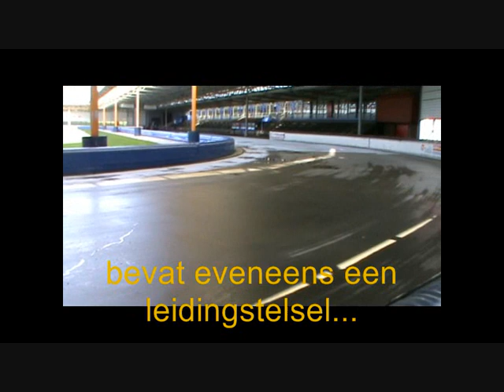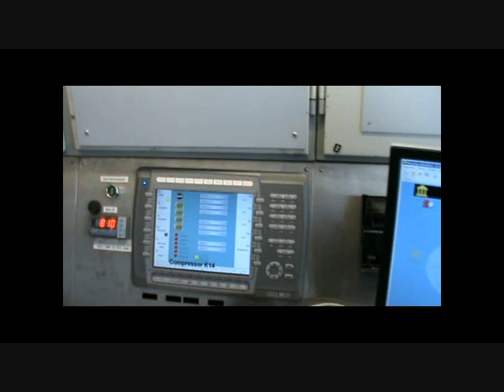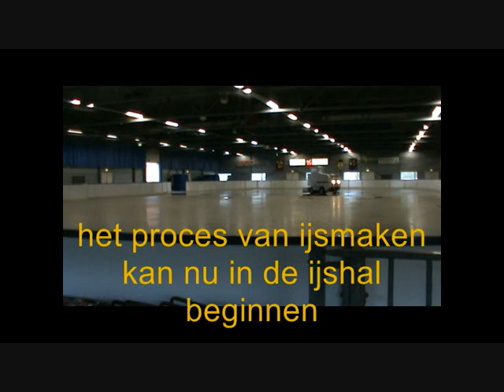hoe wordt ijs gemaakt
kunstijsbaan de Meent te Alkmaar is een van de 4 ijsbanen in Noord Holland. In de eerste week van oktober wordt de ijsbaan geprepareerd. Kijk op deze film hoe ijs wordt gemaakt.